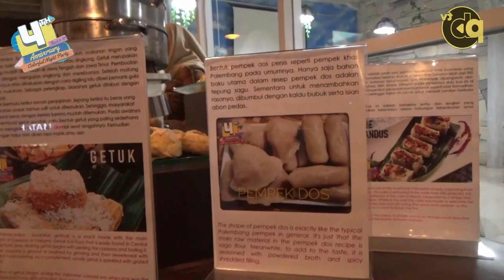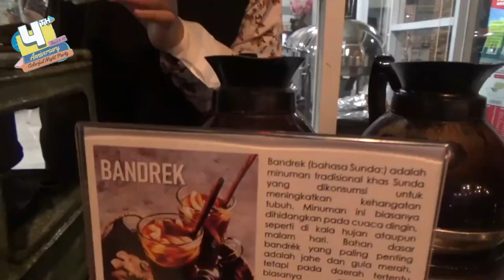Jajanan Era 90-An Ramaikan Anniversary 4th Cordela Inn Palembang